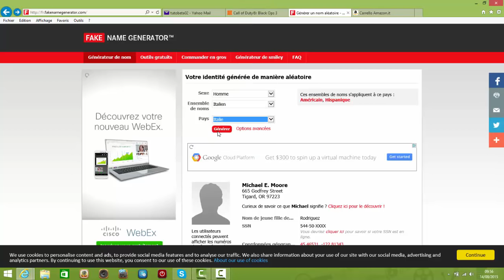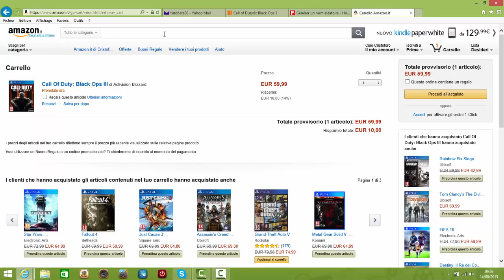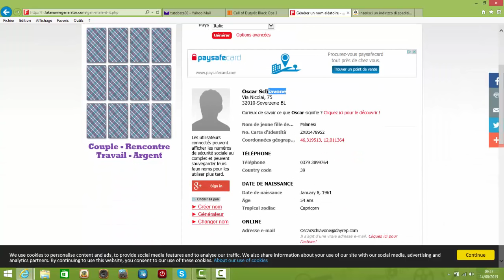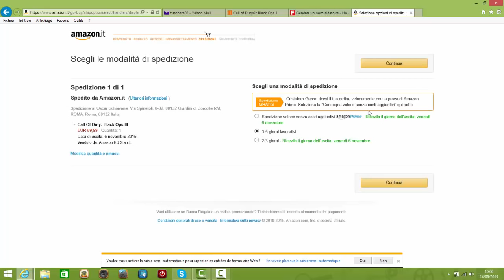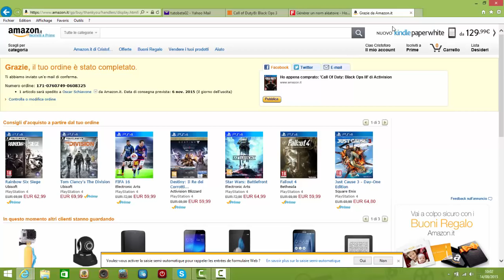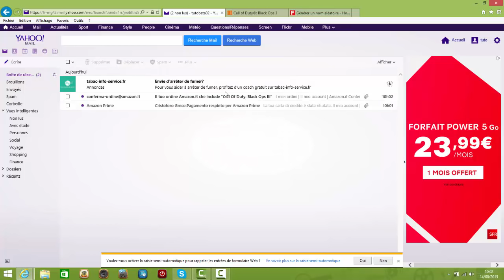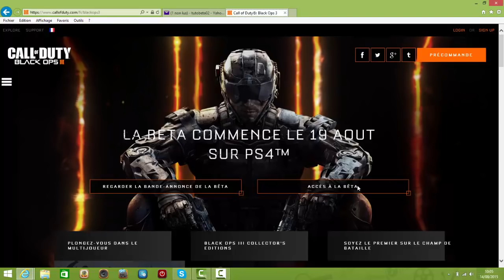[TUTO] Comment Avoir la beta de black ops 3 gratuitement ( nouvelle est derniere methode )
Salut a tous, je vous propose une nouvelle façons d'obtenir la beta de bo3 gratuitement sur PS4/Xbox one J'espere que cette exclu va vous plaire.

Adresse : Via Matelica, 109, 00132 Giardini di Corcolle RM